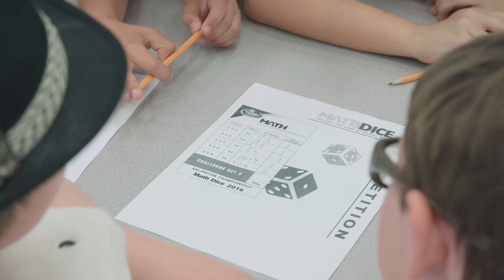Math Dice in the Classroom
Arlington County Public School's 2016 Math Dice Tournament.